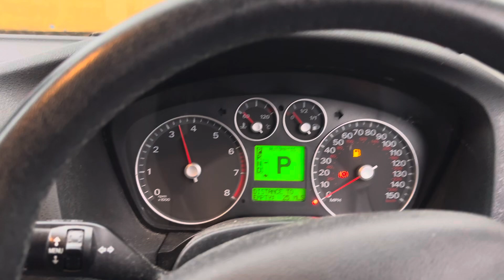Разборка Ford-Focus 2 2005-2008, 1,6 (VIN:WF05XXWPD56A05174) YE56BJX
Основные характеристики:
Год выпуска: 2006
Двигатель: HWDA6A05174
Объём двигателя: 1,6
Тип двигателя: Бензин
Коробка передач: КПП автомат (АКПП)
Кузов: Хэтчбэк 5 дв.
Смотри каталог запчастей Ford-Focus 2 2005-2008 на :
⏰ Режим работы колл-центра:
08:00 – 20:00 – ежедневно